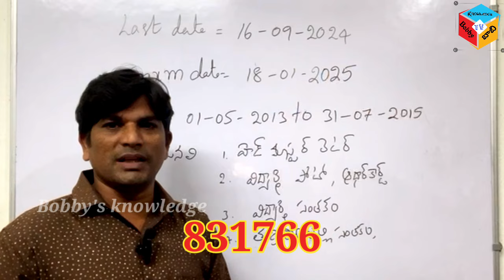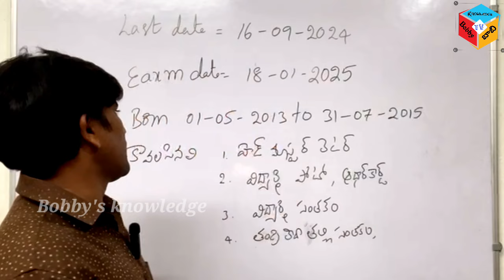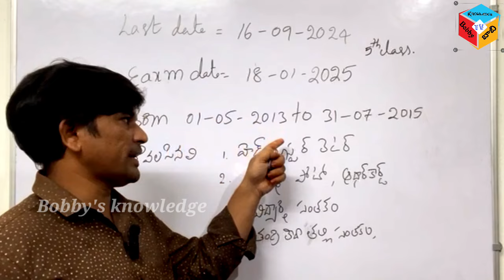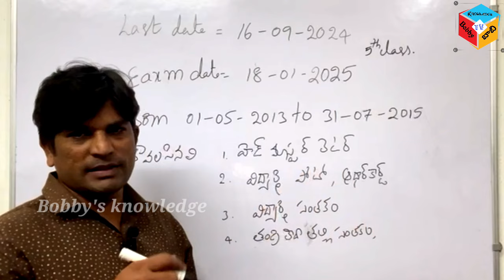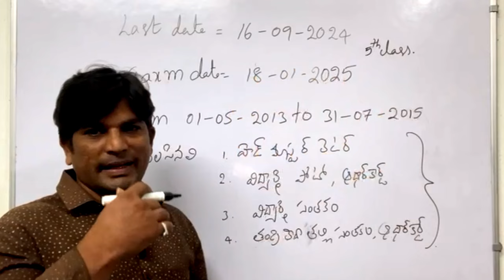Navodaya 6th class entrance exam notification release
నవోదయ సిక్స్త్ క్లాస్ ఎంట్రన్స్ ఎగ్జామ్ కు సంబంధించి ఆన్లైన్ నోటిఫికేషన్ అయింది కావున కావున ప్రతి ఒక్కరు కూడా అప్లై చేసుకుంటారని తెలియజేయుచున్నాను